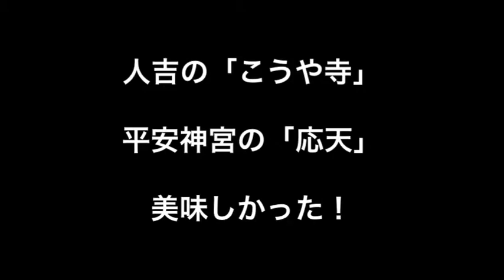寺社仏閣のお菓子